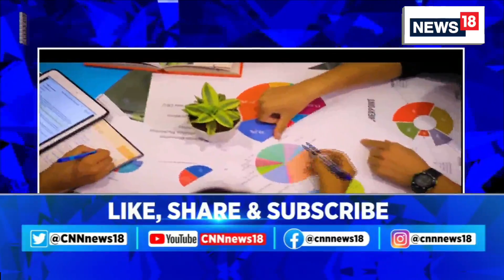Major Boost For 'Make in India' As PM Modi Arrives To Inaugurate 'Semicon India 2023' In Gandhinagar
SemiconIndia2023: Major boost for 'Make in India' as PM Modi arrives to inaugurate 'Semicon India 2023' in Gandhinagar

Key executives of Micron, Foxconn and more companies to join

n18oc_India